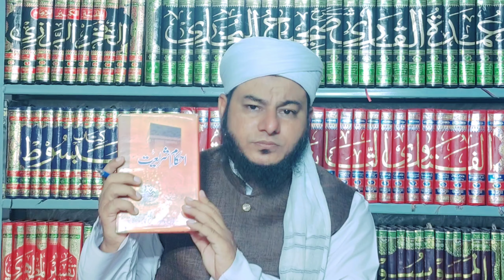Keya muharram naam rakhna be adbi hai ahmad reza khan saheb barailwi ki tahqeeq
کیا محمد نام رکھنا بے ادبی ہے احمد رضا خان صاحب بریلوی کی تحقیق

Masail e Dongwi,

Mufti Muhammad Zafar Dongwi,